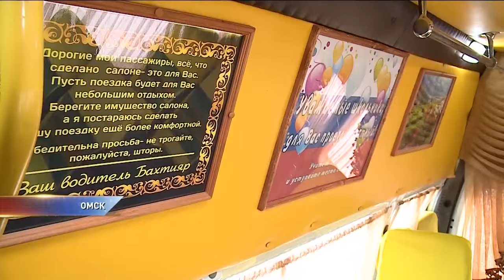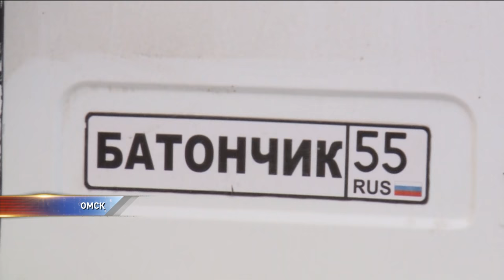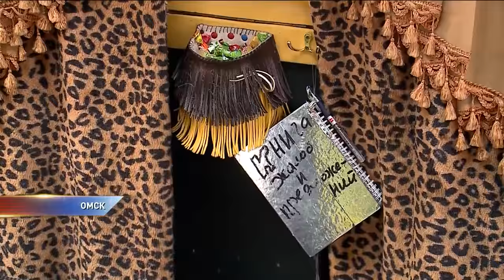Маршрутка для дворян